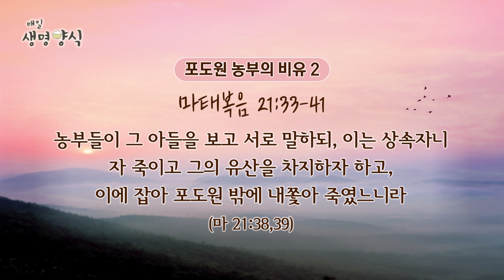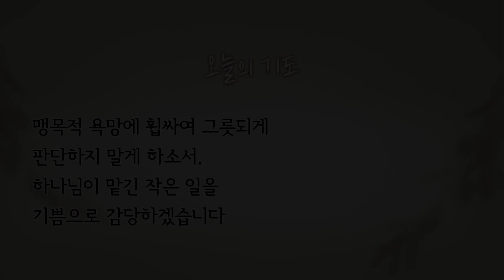CTS 매일생명양식 "마태복음 21:33-41" - 포도원 농부의 비유2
CTS 매일생명양식 "마태복음 21:33-41"

포도원 농부의 비유2